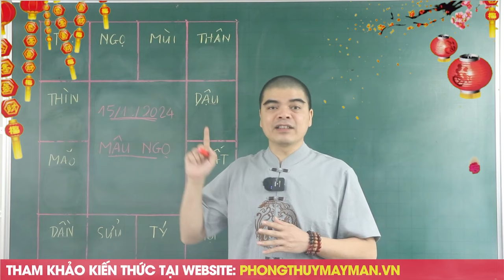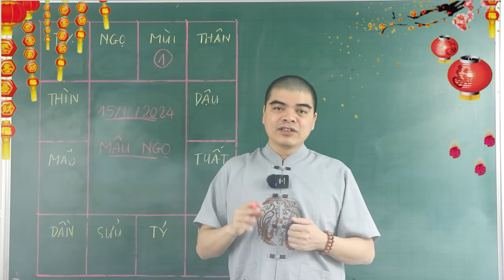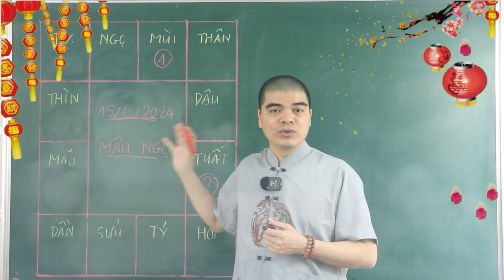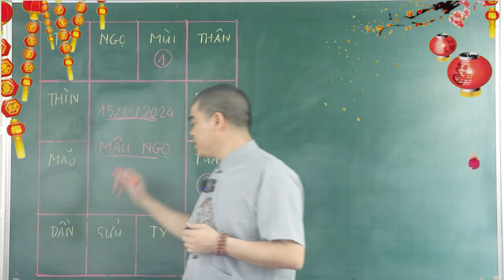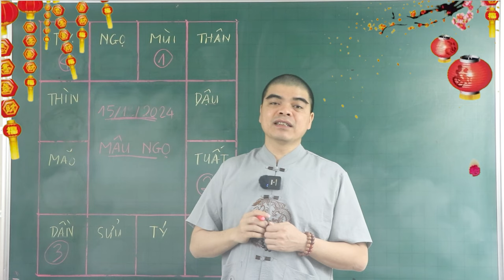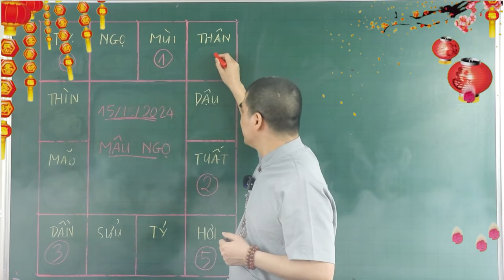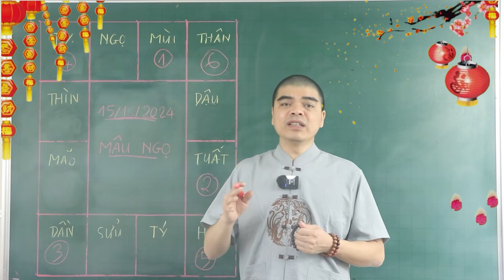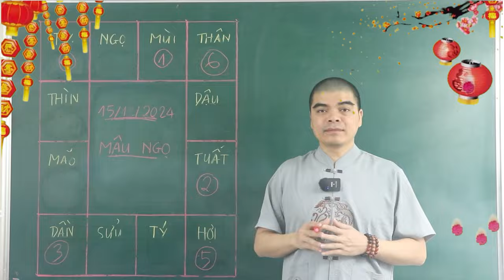Đúng 15/1 Âm, ĐẠI LỘC ĐỔ VỀ, 5 Con Giáp TRÚNG LỚN LIÊN TIẾP 2 LẦN, TIỀN VÀNG ÙN ÙN KÉO VỀ NHÀ